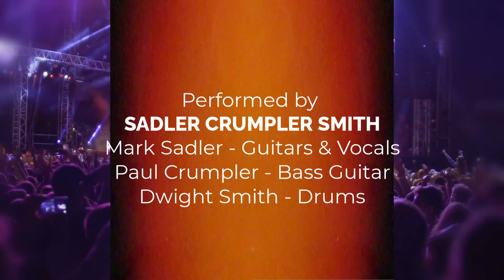Cinnamon Girl Cover by Sadler Crumpler Smith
I remastered some recordings from back in, well, let's just say some very old tapes that I rediscovered recently. Paul Crumpler, Dwight Smith, and I were jamming in my Pop's shop and we had fun covering Neil Young's song "Cinnamon Girl." We had only two mics and a two-track tape machine. Soon afterward I added some backing guitars and vocals. I hope you enjoy our remastered performance of one of my favorite songs of all time. Thank you, Neil.